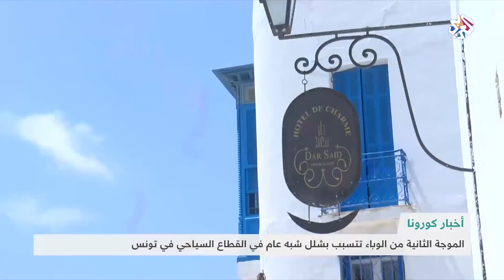الموجة الثانية من وباء كورونا تشل قطاع السياحة في تونس │ شبابيك